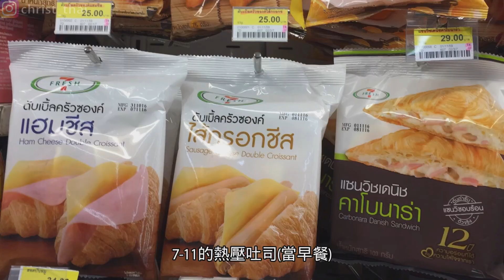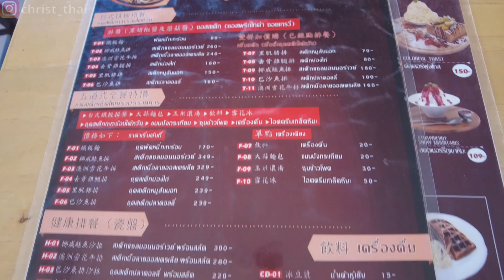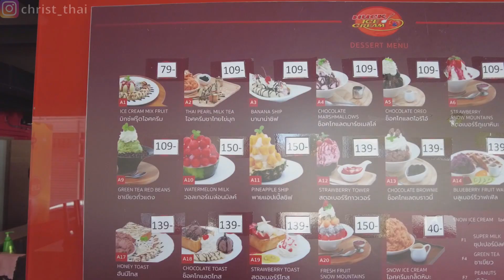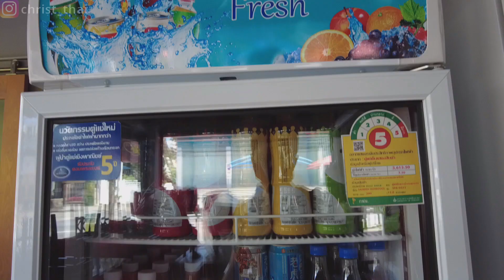【Huck Ice Cream曼谷最台冰品複合式餐廳！】經營12年的冰品店，受疫情影響而轉型成功成為最多樣台式料理的餐廳，駐泰遊子必吃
【Huck Ice Cream曼谷最台冰品複合式餐廳！】經營12年的冰品店，受疫情影響而轉型成功成為最多樣台式料理的餐廳，駐泰遊子必吃！泰國人更要吃！

字幕修正：3:55-3:59 冰品變成是複合式的餐廳這樣

餐廳資訊：
地址：
700 Pracha Uthit Rd, Samsen Nok, Huai Khwang, Bangkok 10310
700 ถ. ประชาอุทิศ แขวง สามเสนนอก เขตห้วยขวาง กรุงเทพมหานคร 10310

0:00 開始
1:04 餐廳介紹
2:34 開動啦
3:22 與老闆訪談
5:33 冰品介紹
7:12 其他台式小吃

地球是人類靈魂學習的學校，而現在正在名為"泰國”的教室做教學觀摩
在疫情期間決定隻身前往泰國生活，努力把生命的篇章寫的更加精彩
英雄旅程，未完待續

旅遊/美食/生活

FB粉絲專頁：遊泰人克里斯